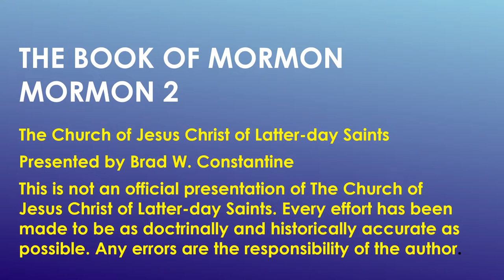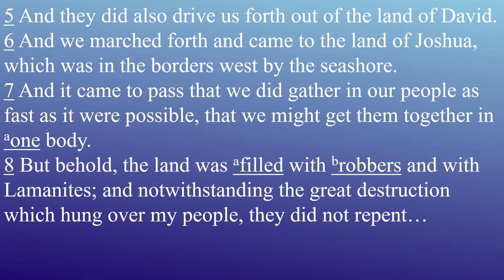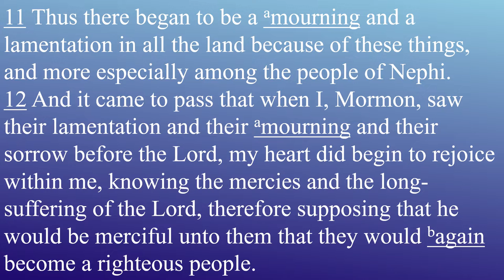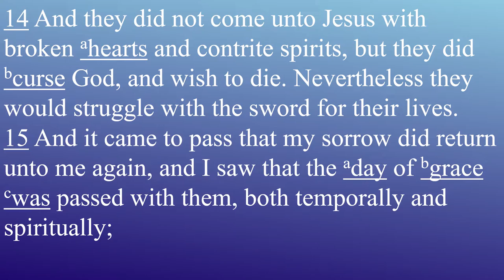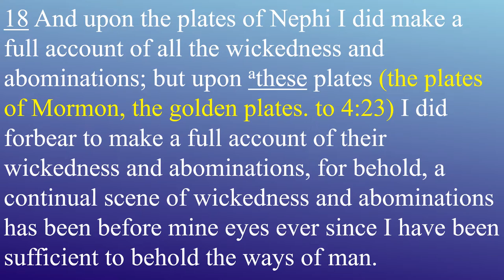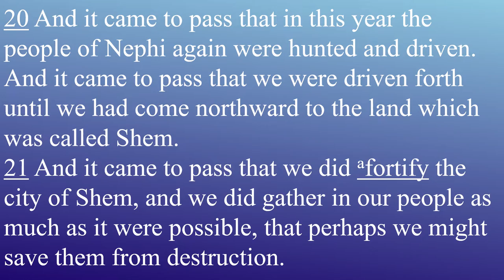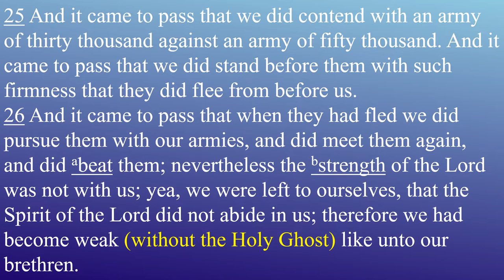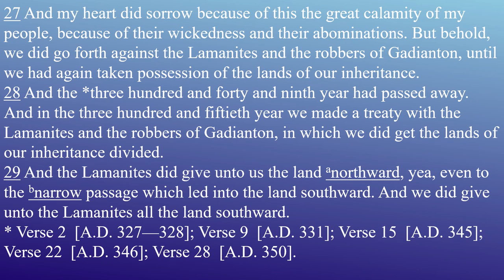Come Follow Me Book of Mormon Lesson 42 Mormon 2